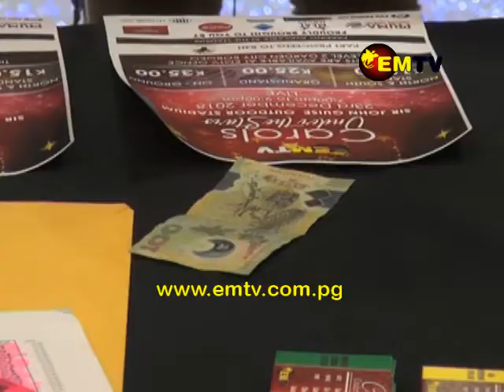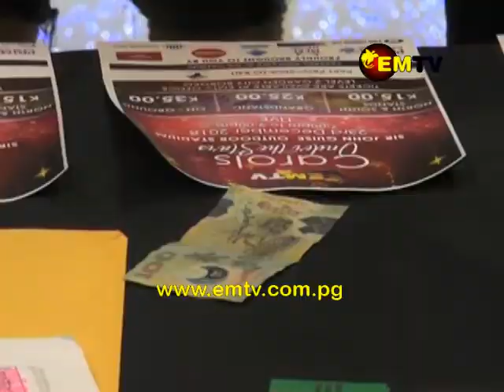Stage Finally up for EMTV’s Carols Under the Stars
The stage is finally up for EMTV’s Carols Under the Stars.
While EMTV staff have been busy selling tickets to the event,
all proceeds will go to charity.